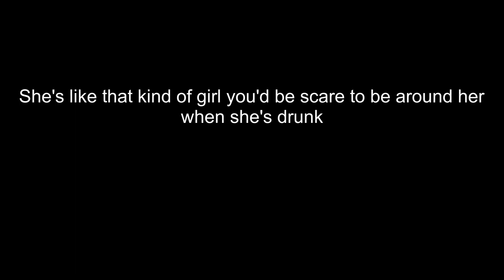The Busan demon (EsfandTV)